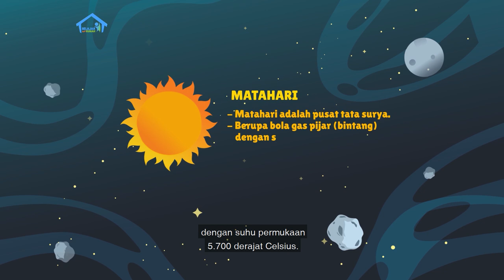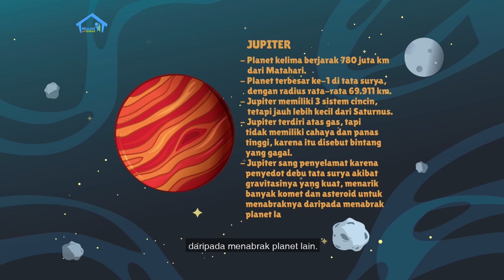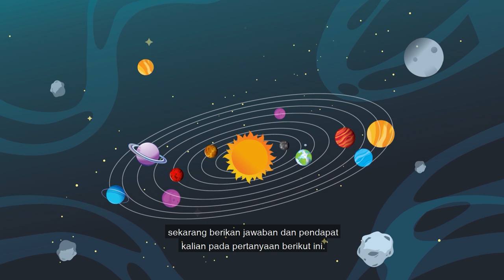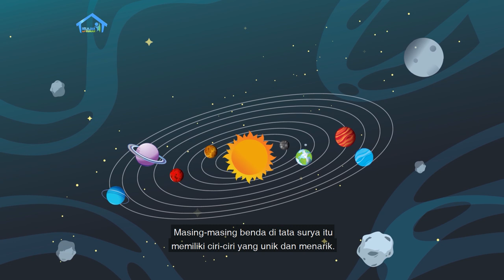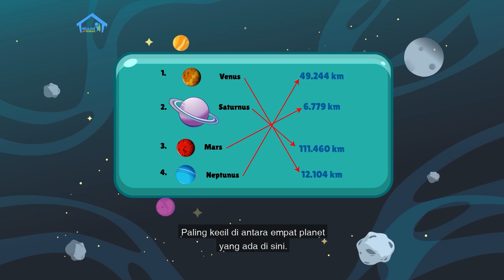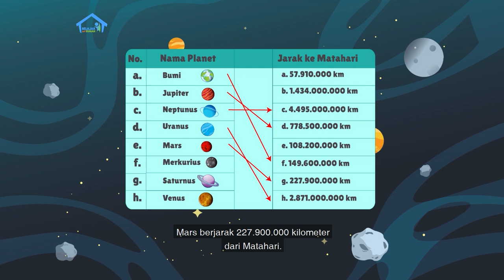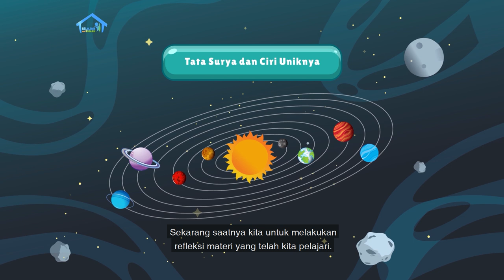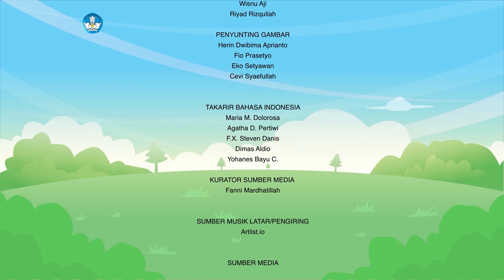BDR | SD Kelas V | Episode 79 - Planet Tata Surya dan Jarak Di Antaranya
Sinopsis

Bacaan berjudul “Tata surya dan Ciri Uniknya” akan memaparkan pada teman-teman tentang 8 planet yang berputar mengelilingi Matahari secara teratur. Manakah planet terbesar di tata surya, dan mengapa planet-planet itu tidak pernah bertabrakan? Teman-teman akan diajak menemukan dan memasangkan nama planet dengan ukuran diameter yang tepat. Kemudian Kak Kinan akan mengajarkan penggunaan huruf kapital pada kalimat, juga pada nama diri dan bukan nama diri. Kalian juga akan belajar menghitung jarak tiap planet ke Matahari. Untuk proyek kreatif, kalian akan merencanakan Gambar Tata Surya!